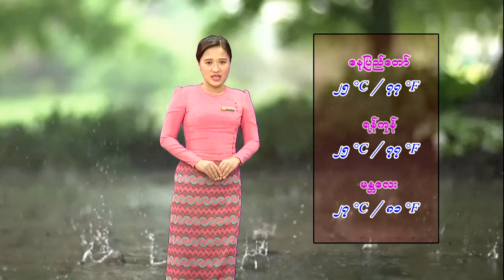၅-၉-၂၀၂၄ ရက်နေ့ နံနက် ၇ နာရီအချိန် မိုးလေဝသ သတင်း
၅-၉-၂၀၂၄ ရက်နေ့ နံနက် ၇ နာရီအချိန် မိုးလေဝသ သတင်း